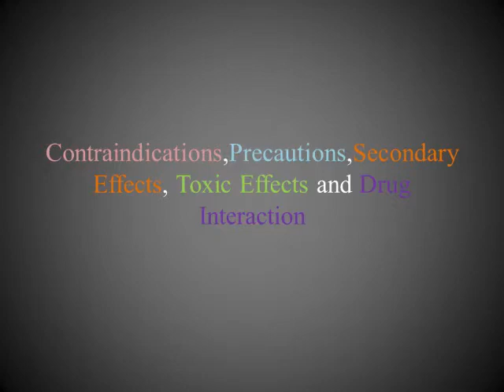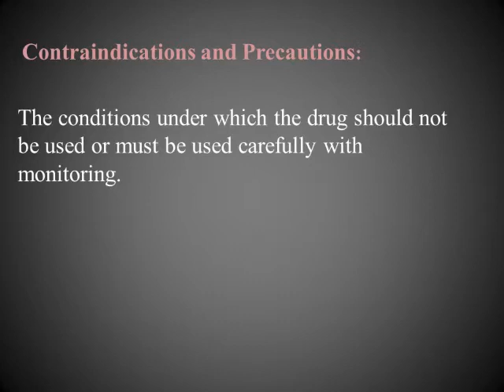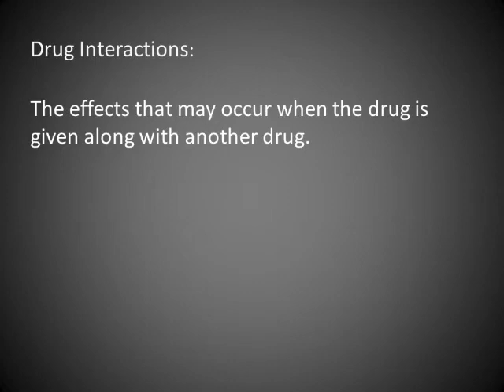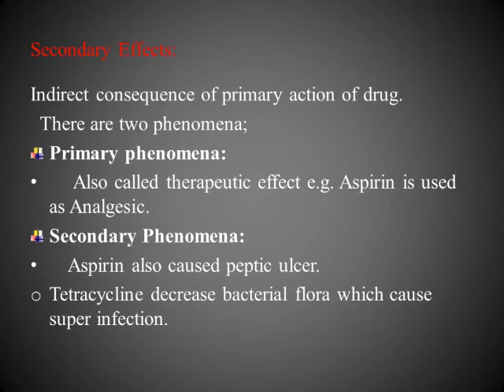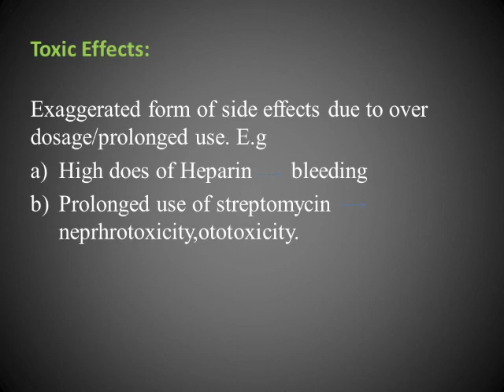Contraindications&Precaution,Secondary effects,Toxic effects.